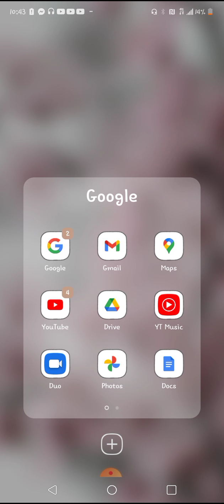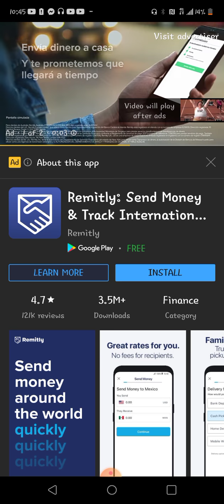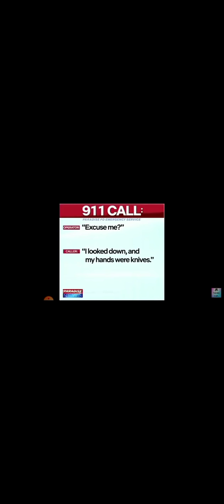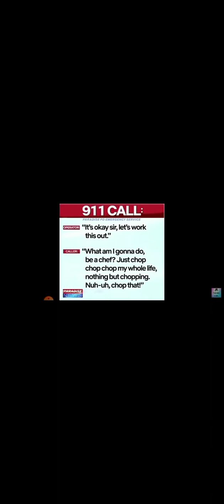try not to laugh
this was kinda funny